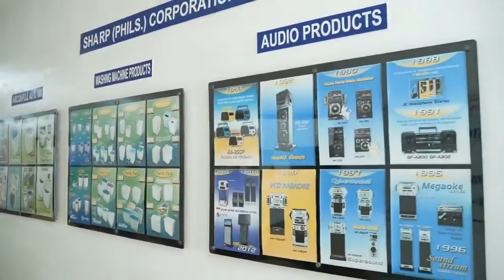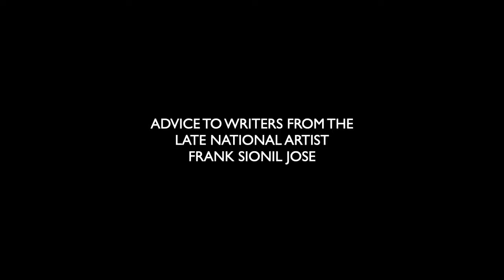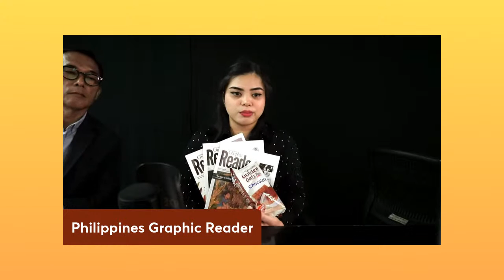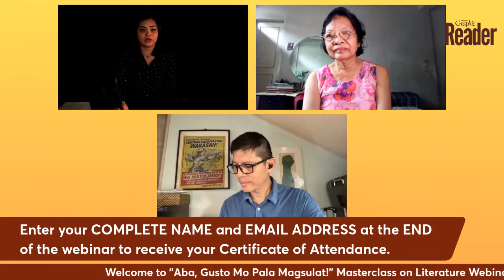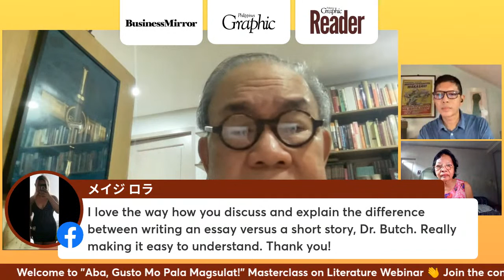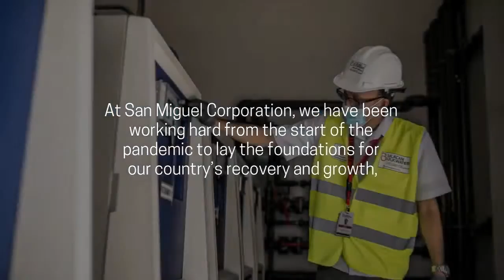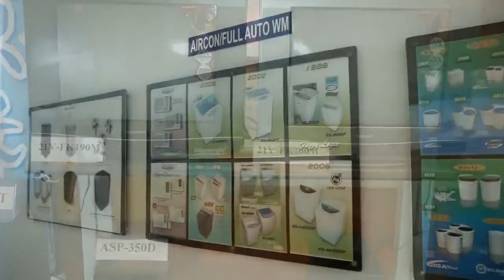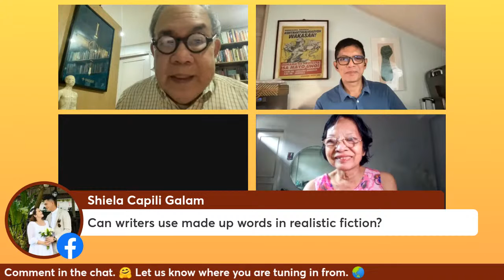“Aba, Gusto Mo Pala Magsulat!” — Tips and Trade Secrets on Writing the Short Story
You absorb your environment, everything around you. And sometimes, as you start to see, hear, touch, and feel—the emotion just engulfs your whole psyche. You want to write it down, but the words fail you. Your story is raring for release.

We will help you find the words.
Join us in this
MASTERCLASS ON LITERATURE WEBINAR.

Saturday, April 30, 2022, 10 am-12 noon
Live at Facebook.com/PhilippinesGraphic

Speakers:
Dr. Jose “Butch” Dalisay
Multi-awarded poet-fictionist and academician

Charlson Ong
Multi-awarded fictionist and screenwriter

Hosted by:
• Marra PL. Lanot
Philippines Graphic Reader Editor

• Kris Lanot Lacaba
Poet, freelance journalist, and a Palanca winner for poetry.

• T. Anthony C. Cabangon
Philippines Graphic & BusinessMirror Publisher

With the participation of:
Dra. Edna Faura-Agustin
School Division Superintendent, Biñan City, Laguna

*Philippines Graphic Reader is the companion magazine of the Philippines Graphic and sister publication of the BusinessMirror and Pilipino Mirror.